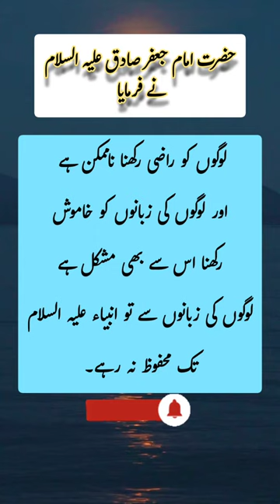Hazrat Imam Jafar Sadiq || Best Lines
islamic info
islamic information status
islamic info gallery
islamic information
islamic information in urdu
islamic info hub
islamic information channel
islamic informative videos
islamic
information question answer in urdu
islamic info channel
islamic quotes with iqra
quotes channel
quotes about life lessons
quotes status
quotes motivation
quotes,motivational quotes
life quotes
best quotes
famous quotes
warrior quotes
samurai quotes
motiversity quotes
70 quotes
greatest quotes ever
inspirational quotes
wise quotes
2023 quotes
deep quotes
mafia quotes
movie quotes
sensei quotes
quotes channel
quotes warrior
english quotes
business quotes
al capone quotes
powerful quotes
gangster quotes
yearbook quotes
confucius quotes
best mafia quotes